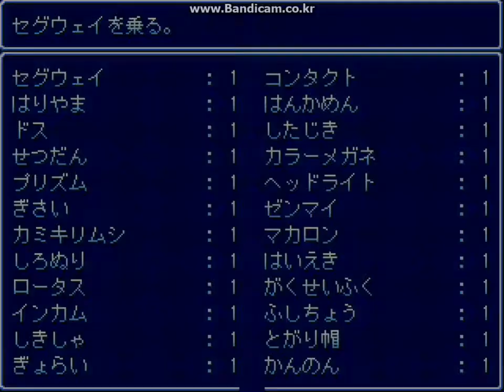Let's play yume nikki fangame: Parade-Ep.4 (Ending no.1)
*This video contains spoiler of ending no.1!*